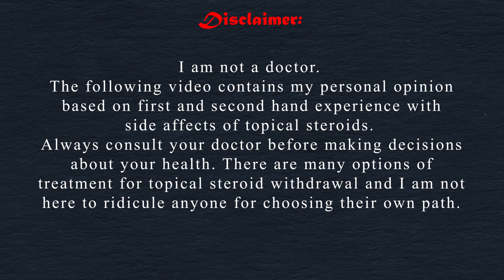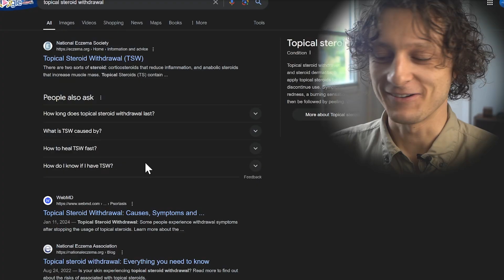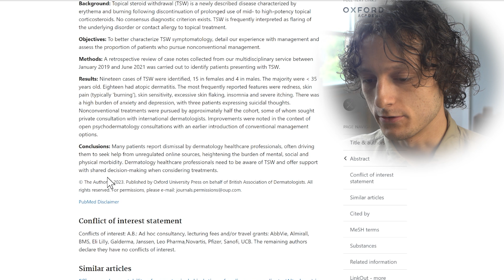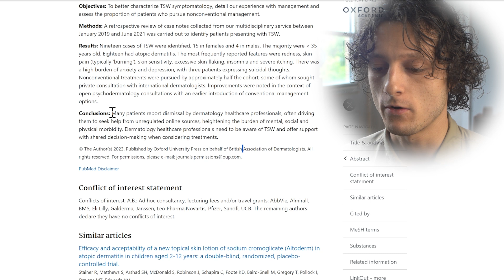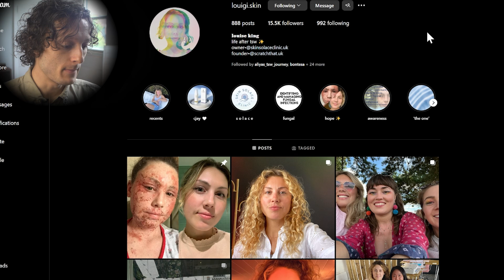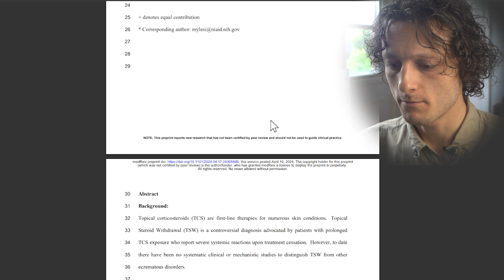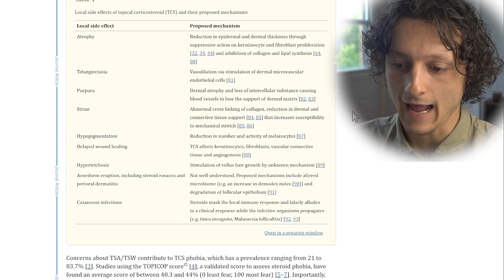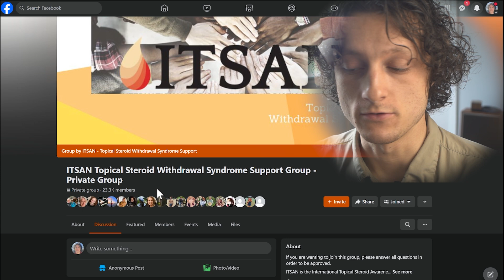Topical Steroid Withdrawal | The Skin Condition Destroying Peoples' Lives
Hello! I am making this video to try my best to give a very general explanation for topical steroid withdrawal and its current place in the Medical Community. I am NOT trying to make enemies or intend to fail to see that we are all human. I hope that we can all come together with better solutions to care for patients in dermatology.